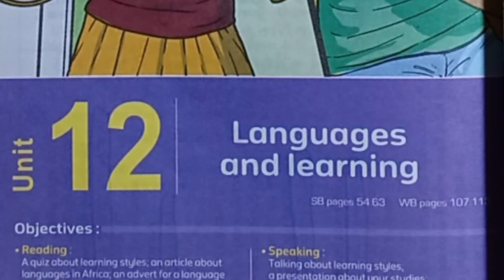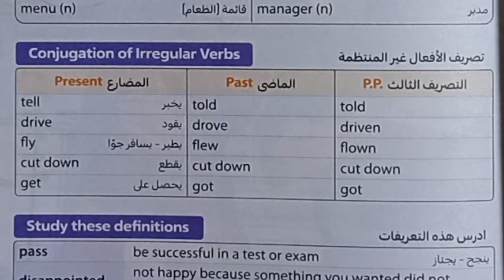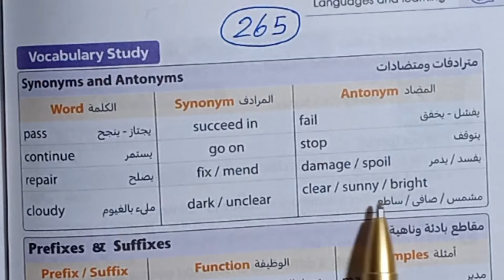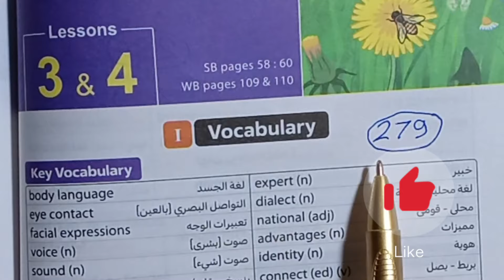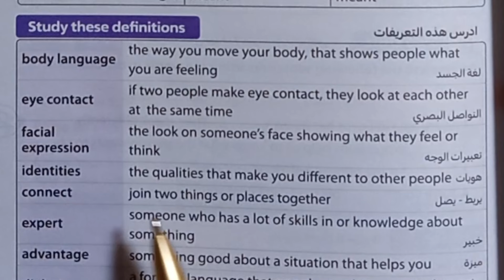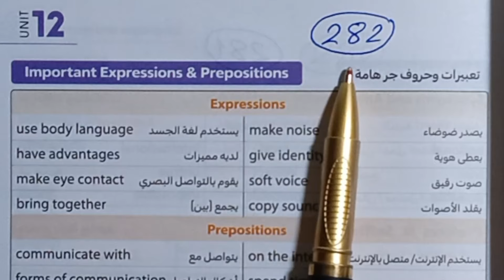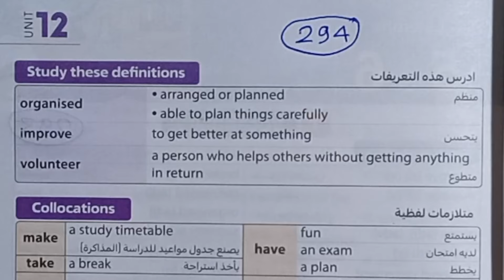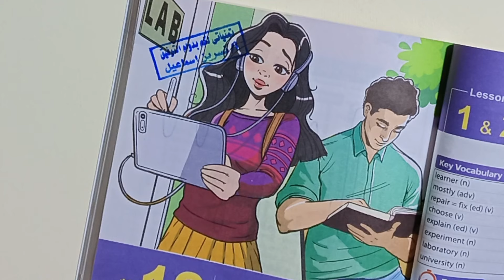قراءة كلمات(unit 12) الوحدة الثانية عشروالأخيرة كاملة انجليزي ثانية إعدادي ترم ثاني2024 كتاب المعاصر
قراءة كلمات الوحدة الثانية عشر كاملة انجليزي ثانية اعدادي ترم ثاني 2024 من كتاب المعاصر صفحات من 263 إلي 295
يونت 12 انجليزي
الوحدة الاخيرة تانية اعدادي إنجليزي ترم ثاني 2024 قراءة الكلمات
قراءة كلمات يونت 12 انجليزي ثانيةإعدادي الوحدة الأخيرة ترم ثاني 2023/2024
يونت 12 انجليزي
الوحدة الاخيرة في الانجليزى ثانية إعدادي
الصف الثاني الإعدادي منهج اللغة إنجليزية 2024
قراءة كلمات الوحدة ال 12 بالكامل من كتاب المعاصر 2024  ترم ثاني ، unit 12 words الصف الثاني الاعدادي
قراءة كلمات يونت 12 انجليزي ثانية اعدادي درس 1,2,3,4,5,6 الترم الثاني 2024
وحدة ١٢ انجليزي اعدادي
ثانية اعدادي انجليزي قراءة الكلمات الترم الثاني
المعاصر ثانية اعدادي انجليزي 2024 قراءة الكلمات من صفحة 263 الي 295
نطق وقراءة كلمات منهح اللغة الإنجليزية للصف الثاني الإعدادي بطريقة صحيحة
قراءة كلمات الدرسين  1,2 الوحدة 12 انجليزي ثانية إعدادي ترم ثاني 2024
قراءة كلمات الدرسين 3,4 الوحدة 12 انجليزي ثانية إعدادي ترم ثاني  2024
قراءة كلمات الدرسين 5,6 الوحدة 12 انجليزي ثانية إعدادي ترم ثاني 2024
فيديو جديد منهج اللغة الإنجليزية ثانية اعدادي ترم ثاني 2027
قراءة مفردات وتعريفات الوحدة الثانية عشر انجليزي ثانيةإعدادي ترم ثاني 2024 من كتاب المعاصر
المعاصر انجليزي ثانية اعدادي الوحدة الثانية عشر ترم ثاني 2024
صف ثاني متوسط انجليزي ترم ثاني ٢٠٢٤
انجليزي ثانية إعدادي الترم الثاني كتاب المعاصر 2024
قراءة كلمات (unit 12) lessons 1,2,3,4,5,6 انجليزي الصف الثاني الاعدادي ترم ثاني 2024 المنهج الجديد
يونت 12 ثانية اعدادي قراءة كلمات ترم ثاني ٢٠٢٤
New Hello انجليزي ثانية اعدادي المعاصر
Unit 12 Languages and learning اللغات والتعلم ، انجليزي ثانية إعدادي ترم ثاني 2024
قائمة التشغيل للصف الثاني الاعدادي كتاب المعاصر2024 ترم ثاني
انجليزي ترم ثاني 2024 الصف الثاني الاعدادي